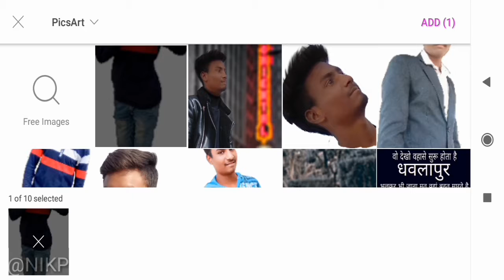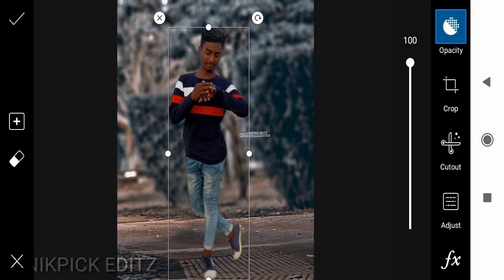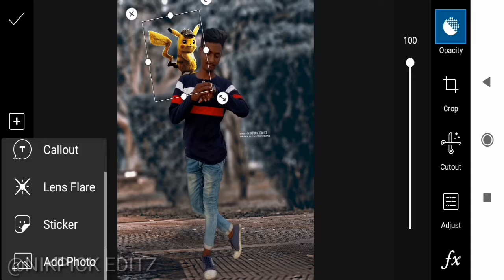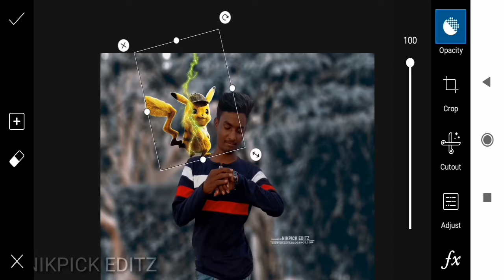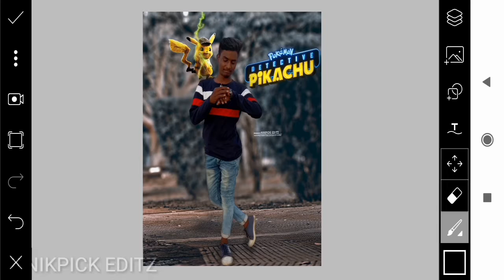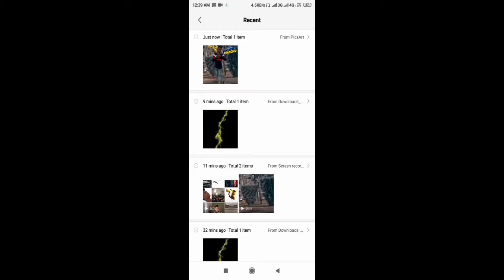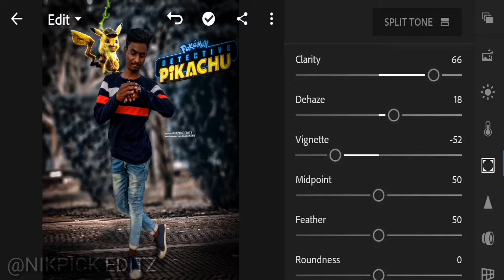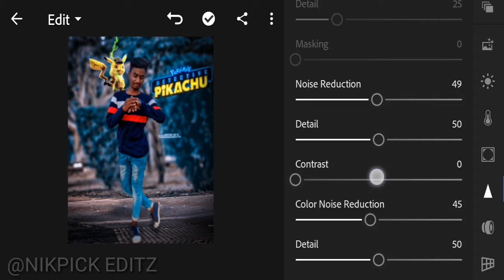Pikachu manipulation editing